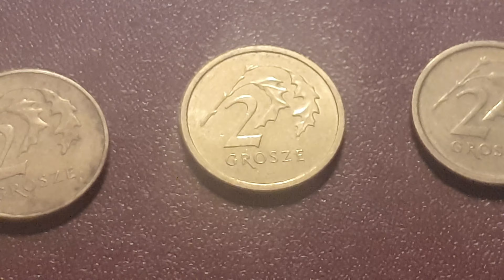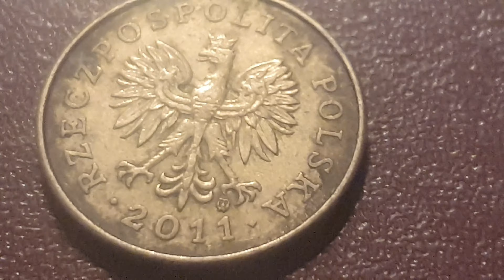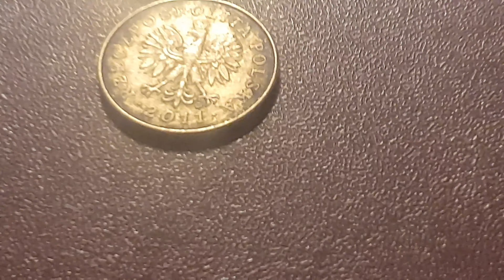2 Grosz Poland 🇵🇱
2 Grosze